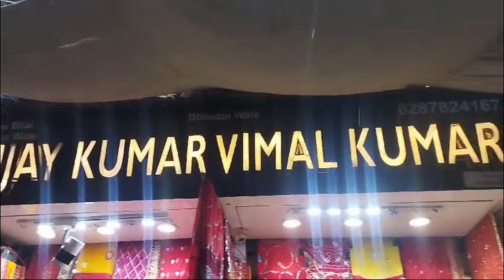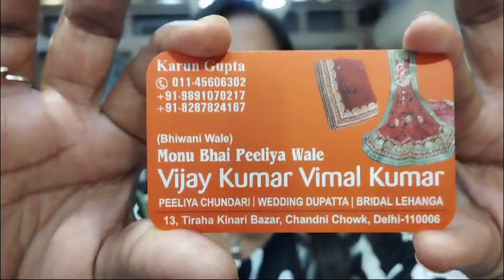Chandni Chowk Tiraha Kinari Bazar,karva chauth special Dupatta , Laxmi tevar vlogger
Chandni Chowk Tiraha Kinari Bazar wholesale market  karva chauth special Dupatta and Lehenge  market Delhi  | Laxmi tevar vlogger.